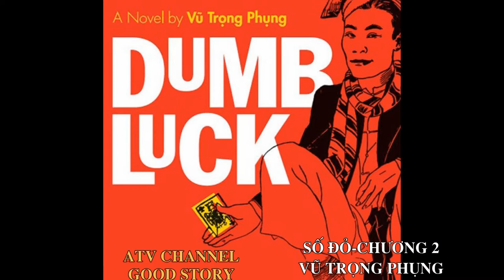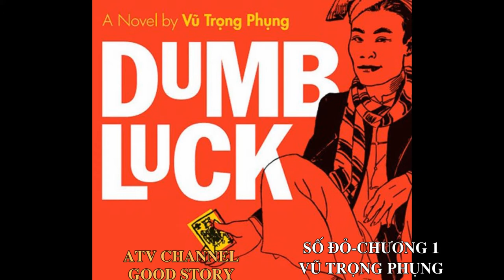SỐ ĐỎ - CHƯƠNG 2/Tiểu thuyết Vũ Trọng Phụng/ ATV Channel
Xuân Tóc Đỏ và ông lão thầy số bị dẫn đến một phòng giam. Ty cảnh sát thuộc bộ thứ 18 của thành phố. Nhiệm vụ là trông coi gồm có 16 phố, phố nào cũng thái bình nên mỗi khi phạt được một đám thì nhân viên sở cẩm như trúng số độc đắc. Vì kinh tế khủng hoảng, Ty cảnh sát phạt dân 5 nghìn (⅛ số tiền tổng cộng.

Ông quản than thở với thầy min đơ “chúng ta bị phạt nhiều quá.” Mười năm trước đây dân còn ngu nên phạt được nhiều tiền. Nhưng bây giờ mọi sự thay đổi, ai cũng biết luật → không phạt tiền được. Ngày nay dân ta văn minh hơn.

Lúc Xuân Tóc Đỏ và ông thầy số đi vào gặp viên quản để xét tội ai đúng ai sai thì chúng nó cãi nhau to. Cuối cùng Xuân Tóc Đỏ bị phạt còn ông thầy số được tha tội. Bà phó đoan tới và trả tiền thay cho Xuân tóc đỏ.